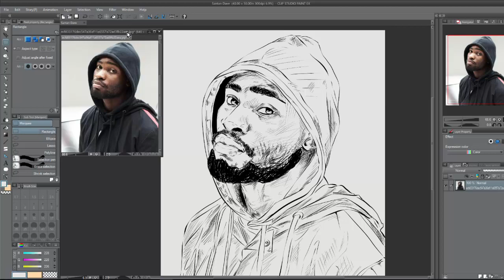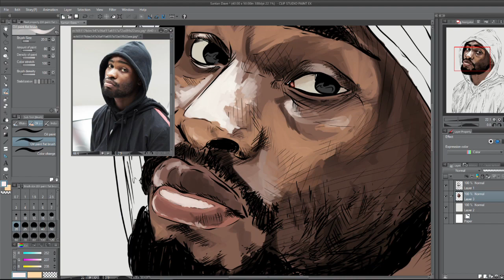Speed Paint - Santan Dave (Face Colour) [TIME LAPSE]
Instagram - zedzdesigns (Final Image Is On The Page)